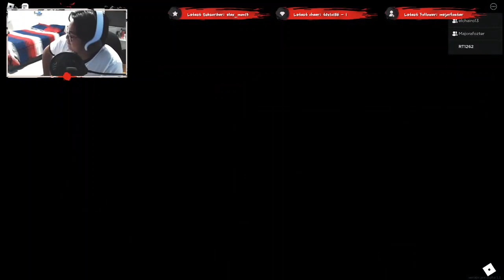ROBLOX DA MIEDO CON EL CHAIRO Y EL MANDILON | PT1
Puedes ver todo el contenido de este canal primero y en vivo